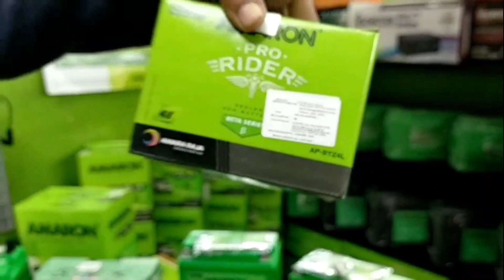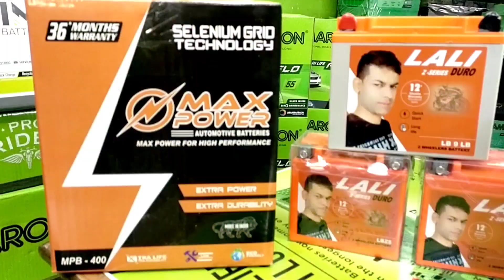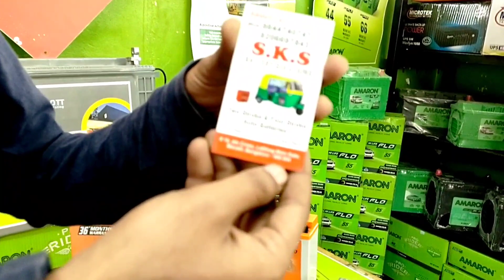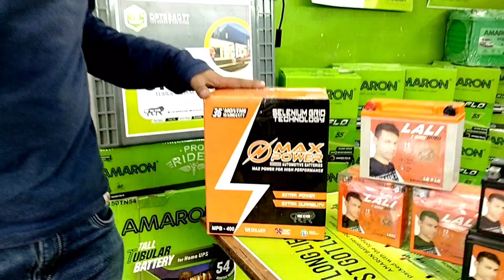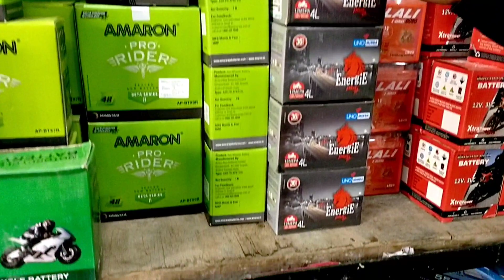ಕೇವಲ 300/- ರೂಪಾಯಿಗೆ ಬ್ಯಾಟರಿ ದೊರೆಯುತ್ತದೆ | ನಮ್ಮ ಚಾನೆಲ್ನಾ ಎಲ್ಲಾ ವಿಕ್ಷಕರಿಗು ಈ ವಿಡಿಯೋ ಸಮರ್ಪಣೆ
SKS Batteries or Lali Battery Shop

Adress : No - 6/6  5th cross dodda Mavalli behind lions eye hospital Bangalore 560004